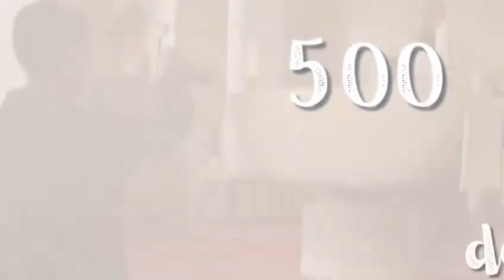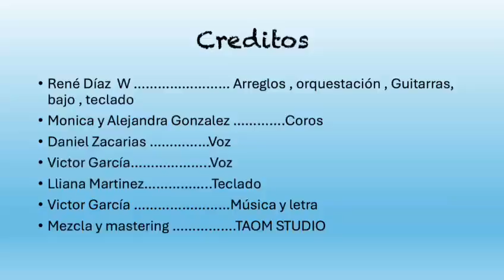Himno 500 años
Hacia el Congreso Eucarístico Nacional
Compartimos hoy el Himno “500 años de amor”, elaborado para este acontecimiento.